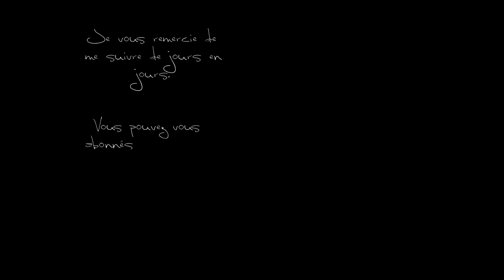Jewel Epic, Level 147